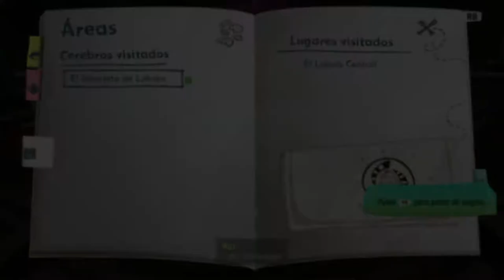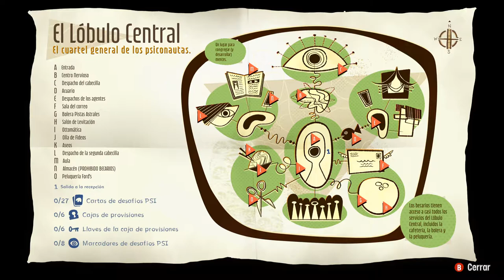Psychonauts 2 - cap.1 - Viaje al centro de una mente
ORIGEN pero con colores.